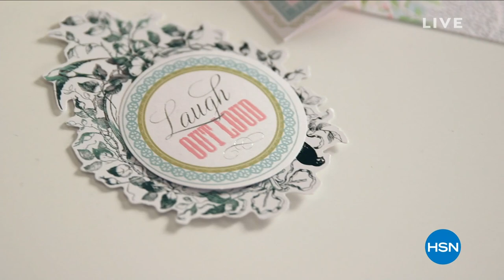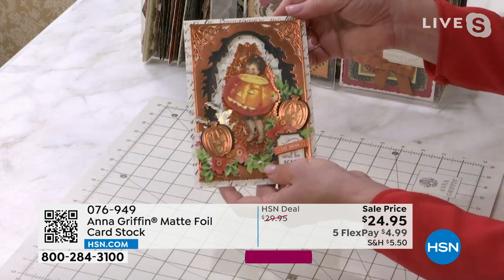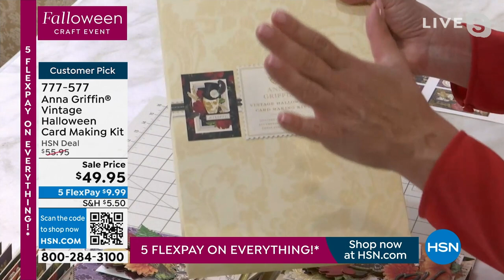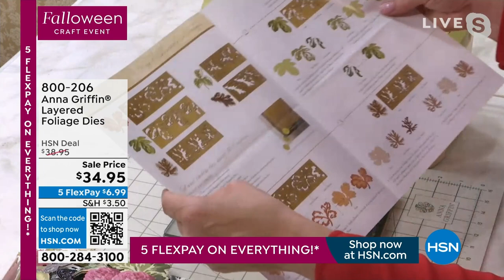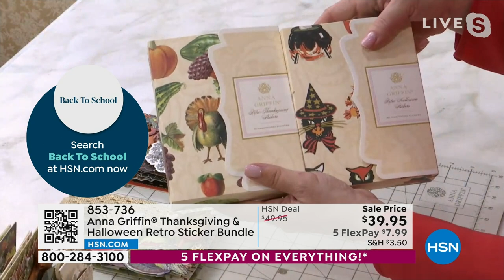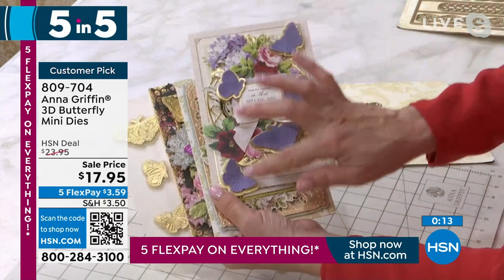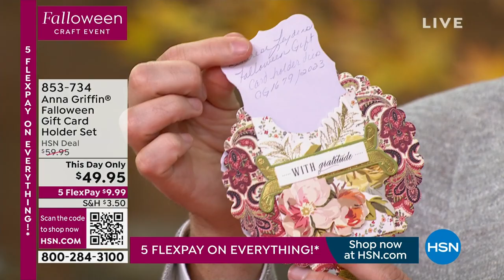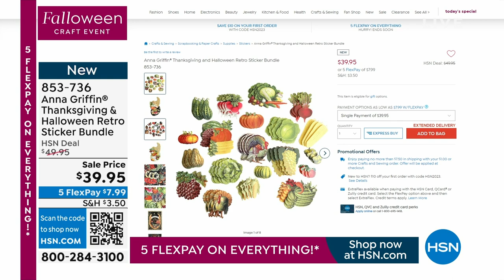HSN | Falloween Crafting with Adam & Anna Griffin 08.22.2023 - 10 PM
Autumn-up your creativity with Adam's craftiest finds of the season from Anna Griffin.